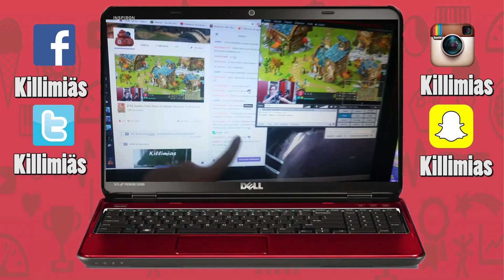Vlog 273: Joyeux anniversaire Mamie!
Mon matériel:

🔵 Caméra utilisé: Webcam Logitech HD Pro C920 - Samsung S7 - Canon EOS 7D
🔵 Micro: Eagletone UM30
🔵 Programme de capture d'image: XSplit
🔵 Programme de capture de son: Audacity
🔵 Programme de montage utilisé: Adobe Première Pro

Musiques:
Artiste : __url_artiste__
Artiste : __url_artiste__
Artiste : __url_artiste__
Artiste : __url_artiste__